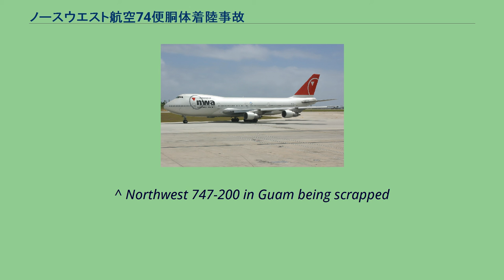ノースウエスト航空74便胴体着陸事故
ノースウエスト航空74便胴体着陸事故（ノースウエストこうくう74びんどうたいちゃくりくじこ）とは、2005年（平成17年）にグアム国際空港で 発生したノースウエスト航空74便の航空事故（胴体着陸事故）である。
ノースウエスト航空74便は、9時45分頃に成田空港を出発し、14時25分頃にグアム国際空港に到着する予定だった。
2005年8月19日、ノースウエスト航空74便は、乗員乗客335人を乗せ、定刻通りに出発し、順調に飛行していた。
現地時刻14時15分頃に着陸したが、滑走路を滑走中に前輪が壊れ、結果的に胴体着陸した。
辛くも滑走路上で停止したが、乗客はしばらく機内で待機させられた。
数分後に乗客は脱出を開始した。
しかし、すでに客室の前方では煙が充満していた。
乗員乗客は全員無事に脱出した。
脱出の際に3人が負傷しただけだった。
グアム国際空港は事故の影響でしばらく閉鎖され、グアム行きの便はアンダーセン空軍基地などにダイバートした。
はっきりとした原因は分かっていないが、前輪に何らかの故障もしくは問題が発生し、滑走中に折れたと見られる。
脱出のため、乗客の荷物類（中にパスポートなど）が機内に残されたため、入国審査を受けられないので、乗員乗客は空港で足止めを食らうこととなった。
また事故を起こしたB747-200は、2004年の秋に塗装をニューカラーにしたばかりであるにも関わらず、NWAのタイトルを消されて銀一色となってしまった。
その2年後の2007年には、エンジンも外され、グアム国際空港の敷地内に駐機されていた。
2008年9月上旬にARC社により解体された。
^ Northwest 747-200 in Guam being scrapped